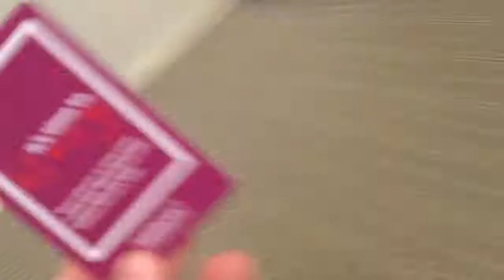The Mystic Days 3 The Hilton Mystic